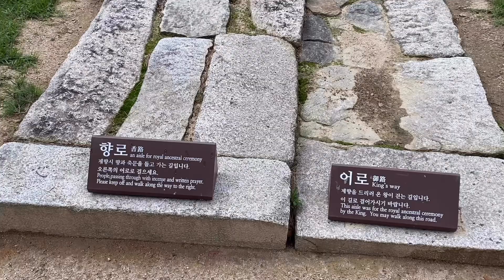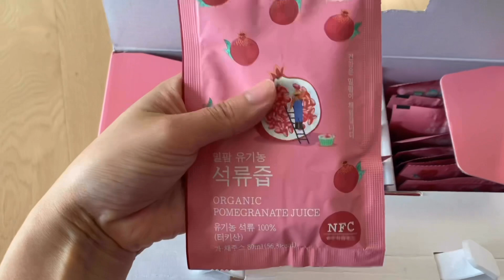자가격리 해제후 첫 외출부터 고기먹방! 짬뽕라면끓이기, 퀵한 왓츠인마백, 아비브 언박싱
안녕하세여 :)
자가격리가 끝나고 처음으로 찍은 브이로그에요 :)
날씨가 비가 주룩주룩 와서 사실 찍은게 거의 없더라구요 🙄
비 많이 오던데 모두 안전이 제일입니다 😉

*밀팜에서 제품을 제공받아 제작 되었습니다